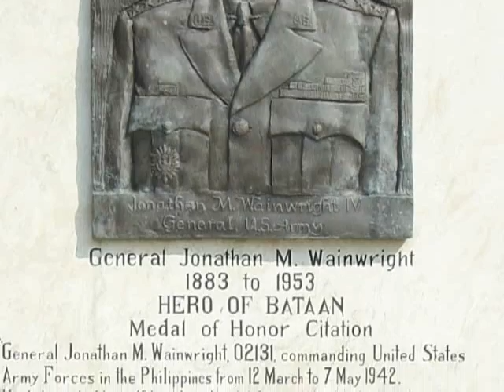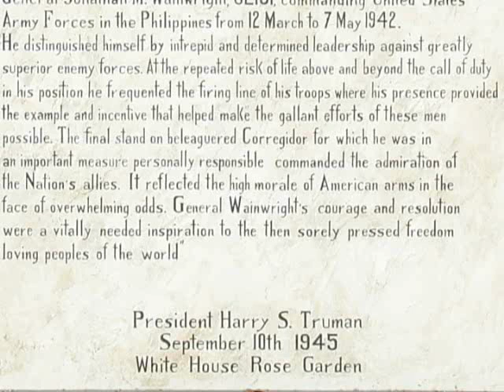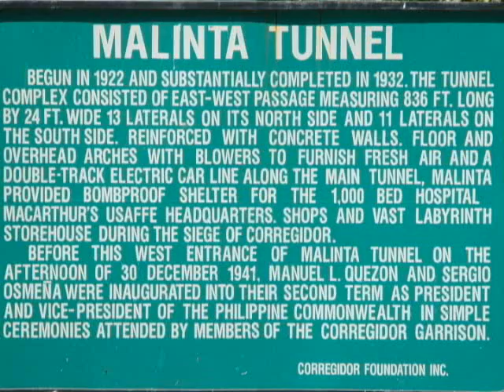Corregidor by Jerry Lames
A short video of Corregidor during WWII and now. It is a state park and all has been left intact as it was after WWII. A  wonderful place to visit.